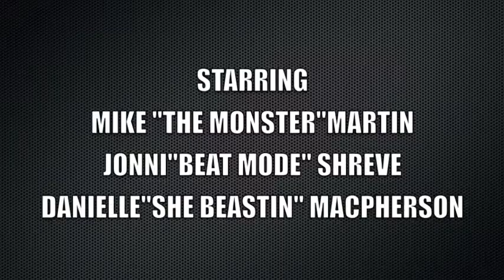CRUSHING ARMS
Had a little fun arm day with a local bodybuilder i will be competing against this April 6. Mike Martin.